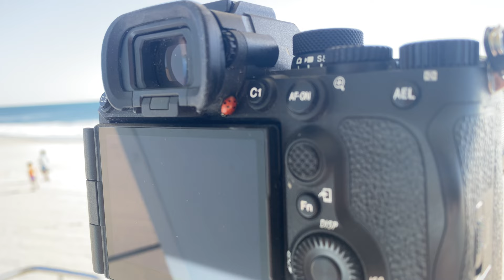Insane Offshores Create Epic Surf in Huntington Beach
Epic offshores roared through Huntington Beach recently and I spent hours out on the beach filming with my buddies. It was a beautiful day out there and I am stoked to share it with you all in this video. Hope you enjoy.